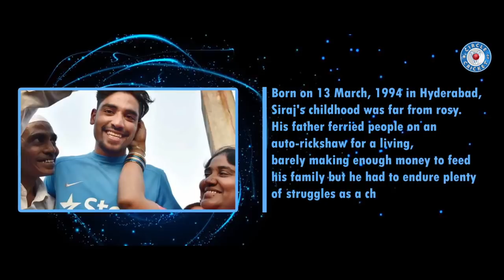Mohammed Siraj: India's new T20I entrant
Mohammed Siraj, son to a  father who is a rickshaw puller has finally made his dream come true by breaking into the Indian Cricket team. Siraj first played cricket with the hardball at the age of 20. From there to IPL Siraj's path has not been short of an inspiration. Siraj was brought at 2.6 crores by Sunrisers Hyderabad which rose him to popularity and now Siraj's India debut was a distant dream which has finally come true.

Siraj will make his India debut against the Kiwis, a promise which finally meets potential.